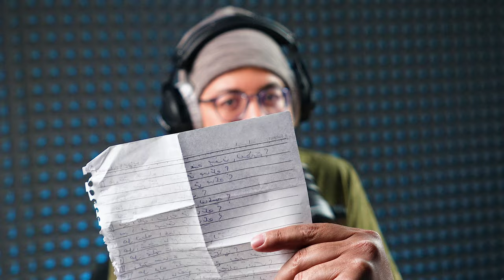بودكاست مع مستر تك إيهاب سالم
هو في الأصل مش تقني
ولا حتى دارس أي شيء في علم الحاسوب
لكنه شغوف وعنده أسلوب
حلقة بودكاست مع مستر تك
إيهاب سالم @IhabMrTech